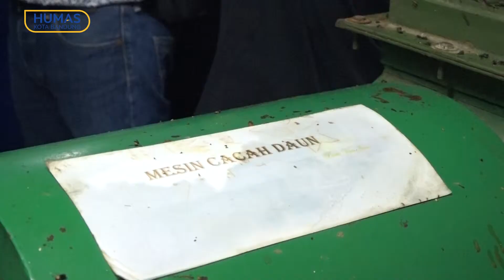190221 Yana Mulyana memberikan sambutan dalam acara peringatan Hari Peduli Sampah Nasional